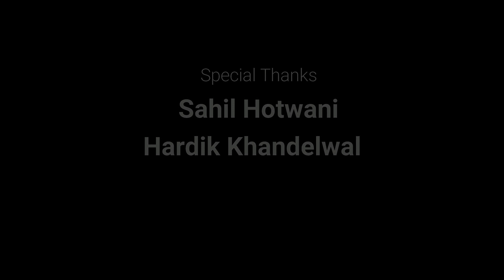Ek Din | Short Film | Swach Bharat | independence Day | Ishaan Creations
With this independece day ,
we,
ishaan creations
bring you a short film to encourage you to  do something worth for your nation on this day atleast .